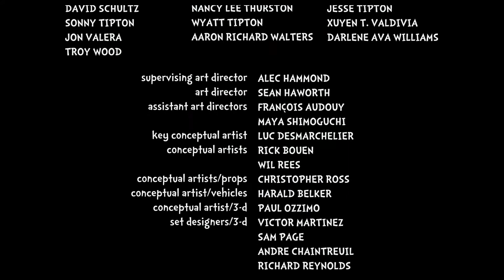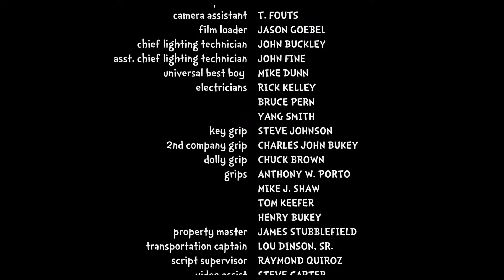Cat in the Hat | Commentary